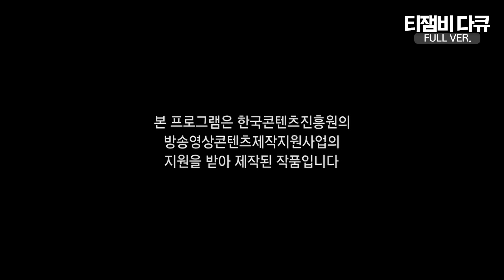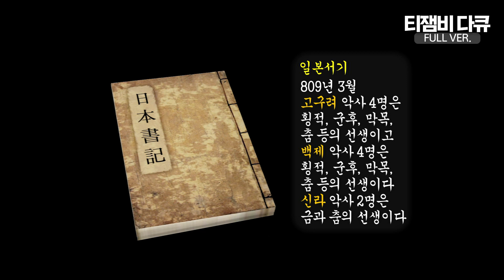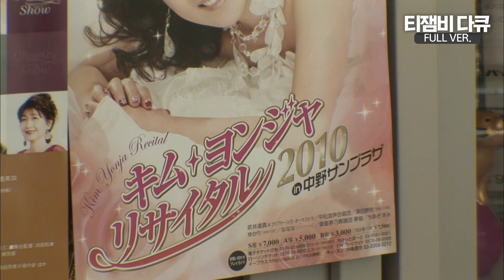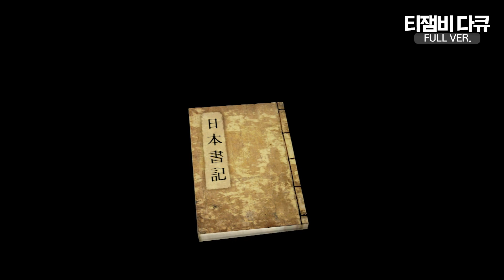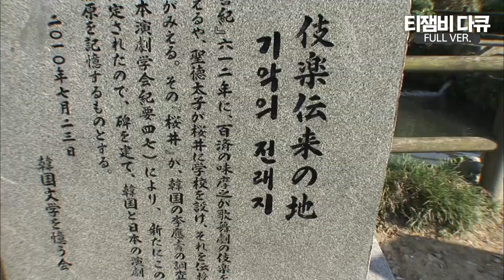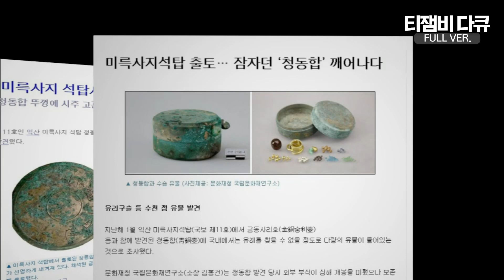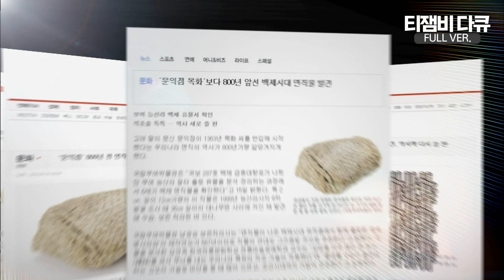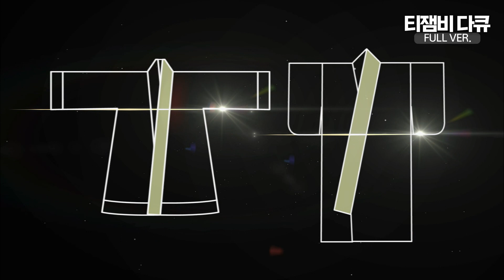[특별기획] 대백제 4편, 고대 한류 백제가 살아난다 Full ver.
[대백제 4편 고대 한류 백제가 살아난다 Full ver.]
대백제 4편
고대 한류 백제가 살아난다